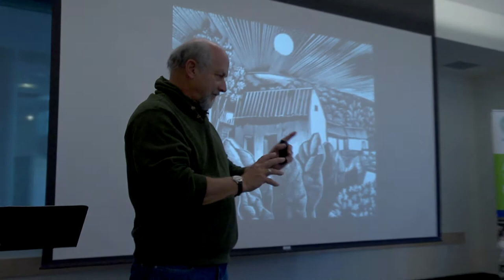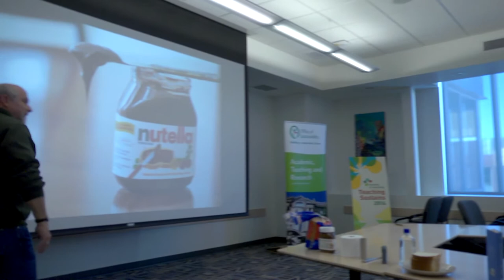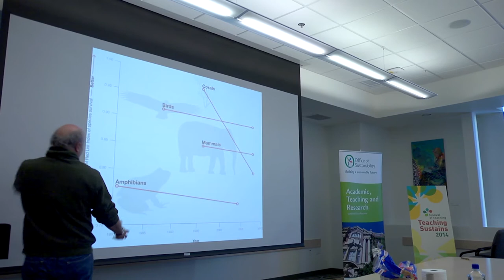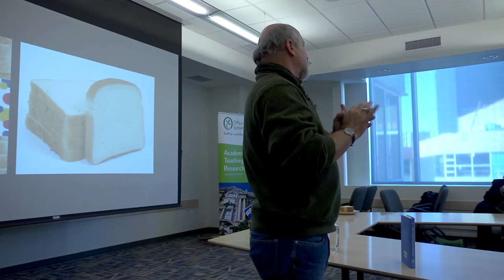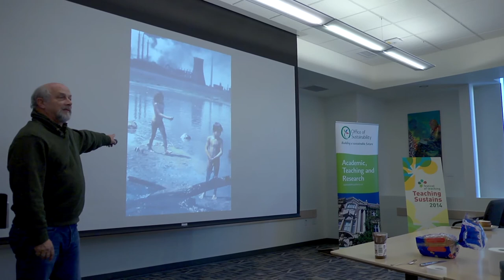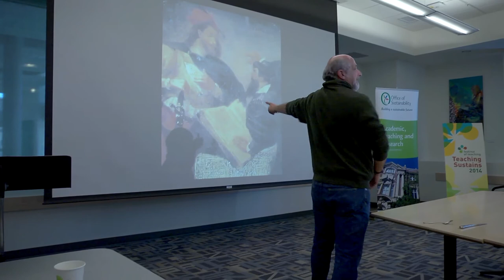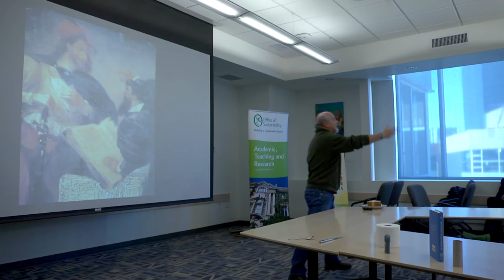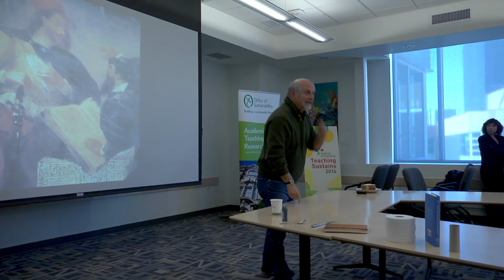Festival of Teaching, The Craft of Teaching Sustainability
The University of Alberta's annual Festival of Teaching is a year-round celebration of excellence and innovation in teaching.  Our goals are:

    to open multiple avenues for the U of A community to engage in a broad exploration and discussion of teaching and pedagogical methods, and

This year's festival examines the question of sustainable teaching and learning.

Gary E. Machlis, Science Advisor to the Director, U.S. National Park Service, and Professor of Environmental Sustainability at Clemson University​

University teaching can be viewed as a craft, and the skills and techniques of teaching can be shared, learned and honed by practice. In this lively and informative presentation, Dr. Machlis describes and illustrates the craftsmanship that can be applied to the teaching of sustainability. Combining years of teaching, experience in environmental research and policymaking, and the contributions of the arts, social sciences, and biophysical sciences, the presentation is a provocative and insightful view of how to teach sustainability at universities in North America in the early decades of the 21st century.

Light lunch will be provided.
About Gary E. Machlis

Dr. Gary E. Machlis is Science Advisor to the Director, U.S. National Park Service, and Professor of Environmental Sustainability at Clemson University. He is the first scientist appointed to this position within the NPS, and advises the director on a range of science policy issues and programs. Dr. Machlis also serves as co-Leader of the U.S. Department of the Interior's Strategic Sciences Group, which conducts scientific assessments during major environmental crises. Dr. Machlis previously served as Professor of Conservation and Interim Associate Vice President for Research at the University of Idaho, and been a visiting professor at Nanjing Technological College in China and at Yale University.